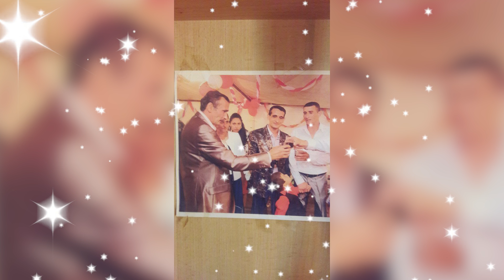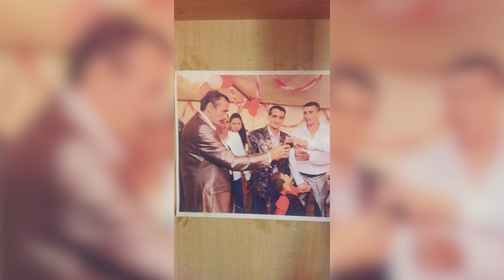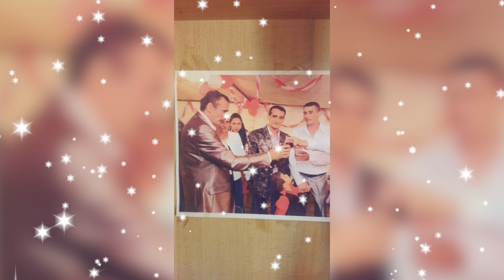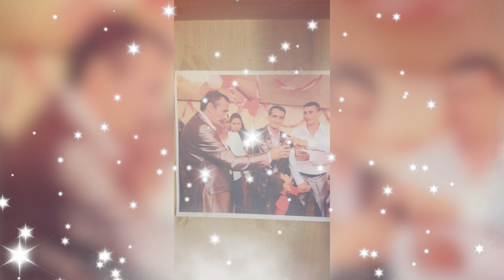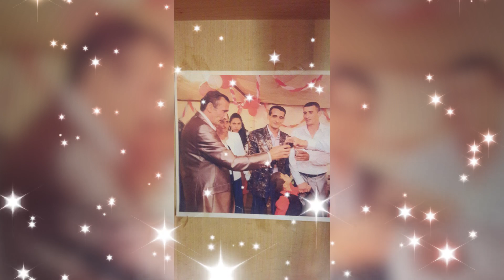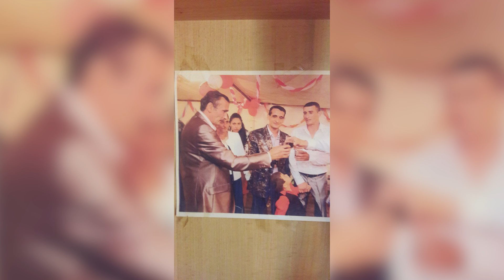Aranyszemek Dani 2017 - Jancsi Csórról küldi a testvéreinek, sógorának Ragályosnak és édesanyjának